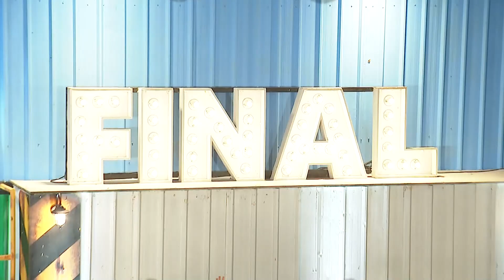Dos Azules Inauguran La Semana Final l Exatlón Capitulo 85 EEUU #7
El Toro Le Resta Vidas Al Vaquero